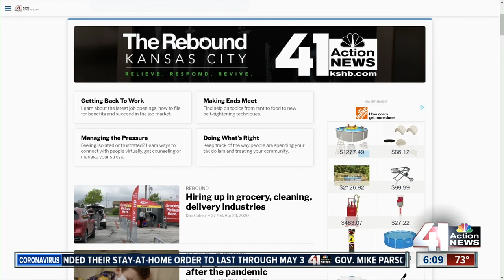Aviation maintenance technicians in high demand despite travel industry nosedive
The hangar at the Aviation Institute of Maintenance (AIM) is filled with engines and planes, some of which are dissembled, waiting for students to rebuild them. But students will have to wait before they can finish putting the planes back together. The school has moved instruction online following the coronavirus stay-at-home orders and social distancing guidelines.